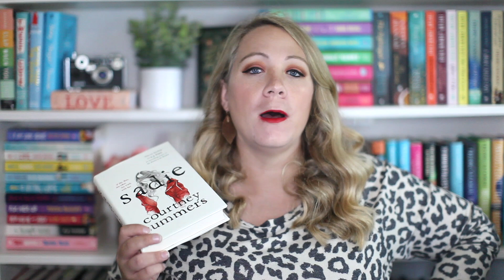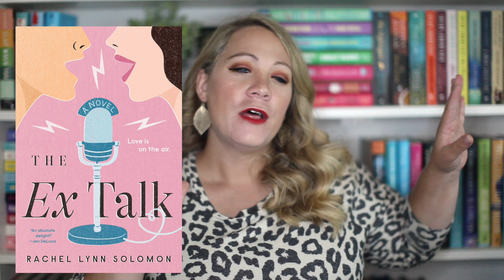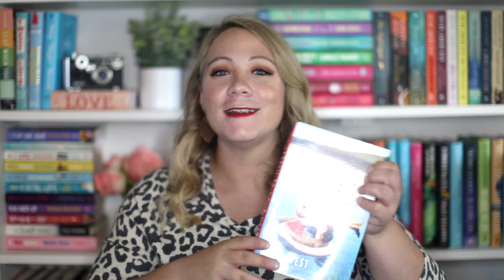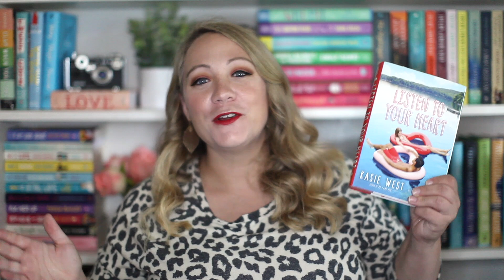BOOKS FEATURING PODCASTS!!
Today I am talking about books that have podcasts featured in them in some way. I love this mini sub genre and they make some amazing reads so today I am recommending you some of my favorite ones!!

—Please note this video is prerecorded as I am currently on maternity leave with my second child. I will not be replying to comments on this video, thank you so much for understanding-